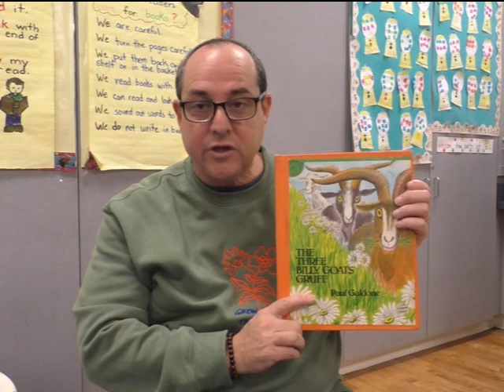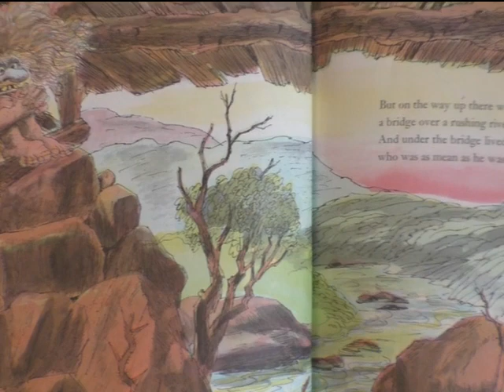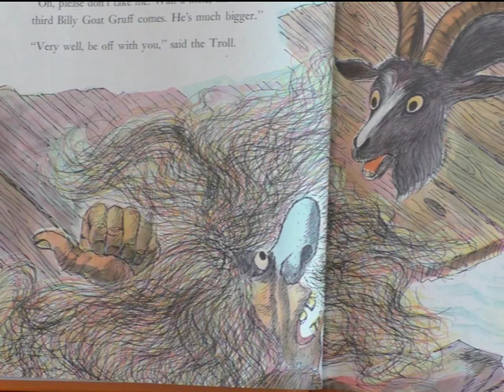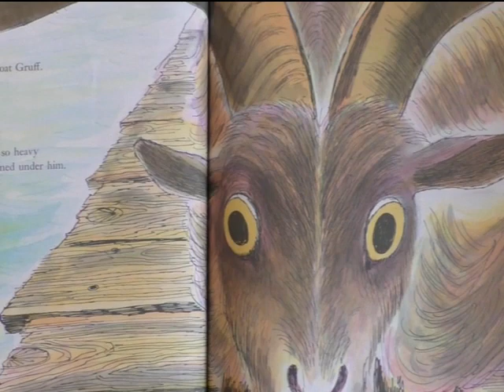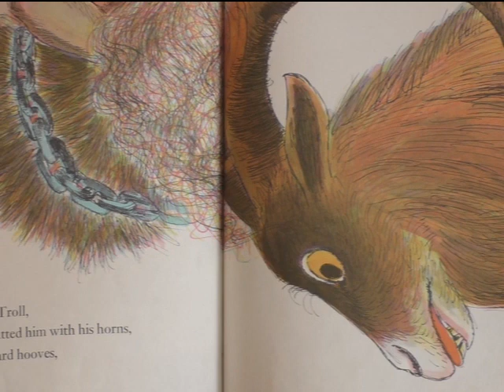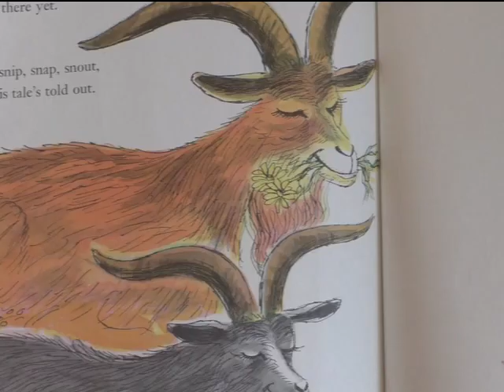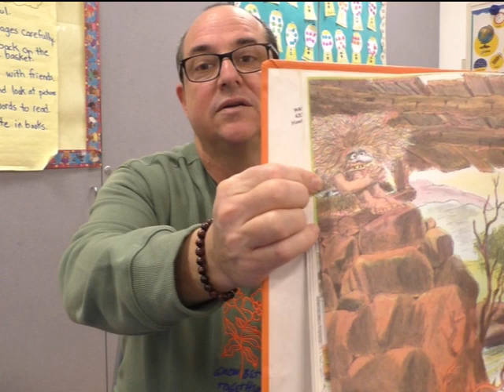The Three Billy Goats Gruff/ A Mr. Engel's Read Aloud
Three Billy Goats Gruff is the tale of three Billy goats challenging journey to cross a bridge in their quest for food.   They outsmart their nemesis.  He is a big mean troll.
This is the first read aloud published by Jonathan Engel.  The first episode is dedicated to Mrs. Engel.  She is a wonderful first grade teacher.